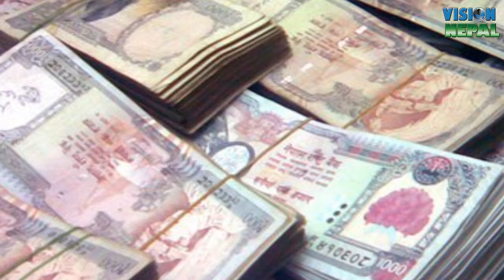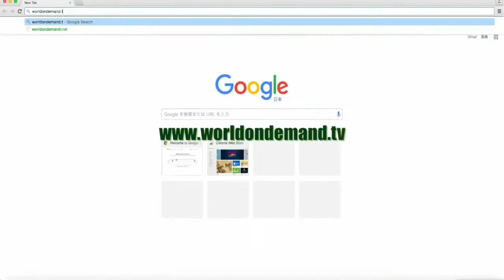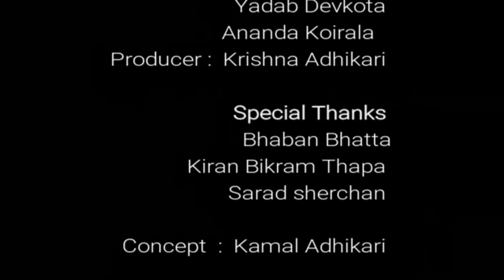न्युयोर्कमा नेपाली साँस्कृतिक केन्द्र बन्ने | प्रवास समाचार | Vision Nepal Television